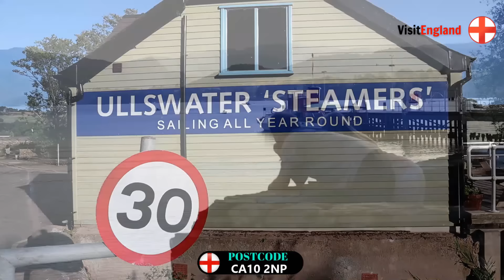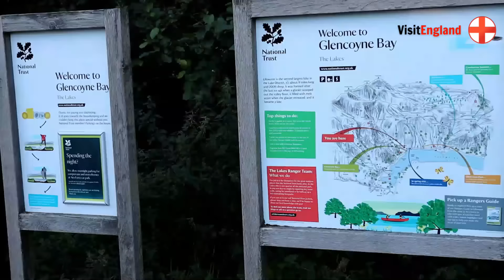10 Best Picnic Lakes in Northwest England | Visit England | 2021